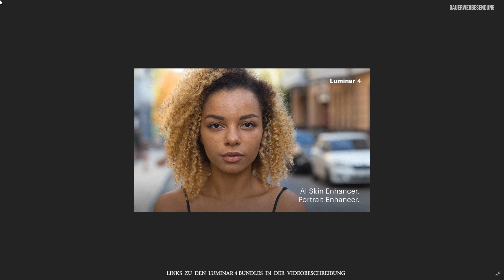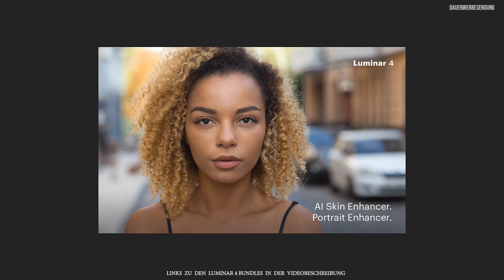Luminar 4 - Neue Infos und weitere Filter vorgestellt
Luminar 4 bekommt den AI Skin Enhancer und den Portrait Enhancer spendiert. Skylum hat zwei weitere Filter für die nächste Version von Luminar vorgestellt. Beide Tools dienen der Portrait Retusche und sind sowohl für Profis als auch von Hobbyfotografen ein Blick wert.
Ausserdem habe ich noch eine tolle Info zum Sky Replacement Tool für Dich.

Mit dem Rabatcode  BJOERN  erhälst Du nochmals einen 10€ Rabat auf das
Luminar 4 + Signature Looks + Luminar 3-Bundel für EUR 99 anstatt EUR 207
Dein Preis würde sich dadurch auf EUR 89 verringern.

Der Code funktioniert NICHT bei dem Luminar 4 + Signature Looks -Bundle für EUR 59 anstatt EUR 138

!!Skylum hat den Rabat für das Bundle “Luminar 4 + Signature Looks“ deaktiviert!!